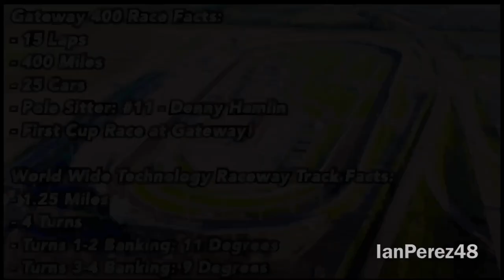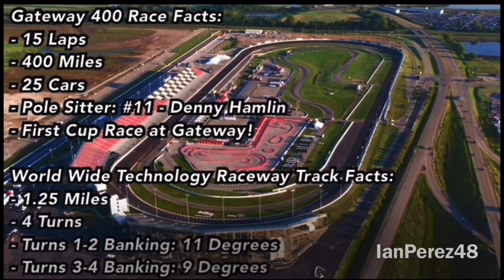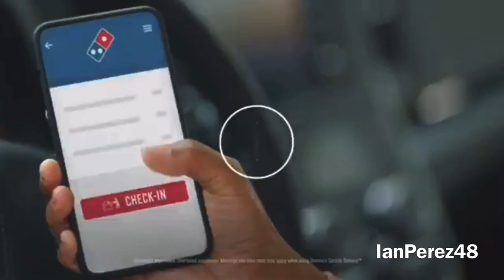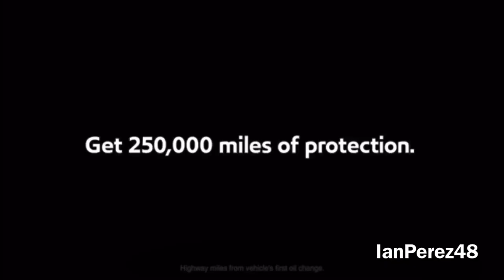2020 NASCAR Stop Motion: 2020 Gateway 400 at World Wide Technology Raceway!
As the 2nd race of the Gateway Doubleheader goes on, it is the NASCAR Cup Series drivers taking their turn at the 1.25 mile race track. 25 of the best NASCAR Cup Series stars will race against each other for 15 laps! Tony Kanaan won the IndyCar race at Gateway on the 1st Gateway Doubleheader race, which drivers of the NASCAR Cup Series will survive 15 laps and win the 2020 Gateway 400 at World Wide Technology Raceway??? Tune in and find out!

Hello, everybody! Welcome to the “IanPerez48” channel! My name is Ian Perez (Former YouTube Channel Owner of IanNation48) I am a 19 year old who LOVES Motorsports and a Yankees fan! Phil Collins and Genesis Fanatic! Gabriel Iglesias Fanatic! I do have Autism, and it’s a blessing to live everyday to live and be accepted for who I am and learn everyday! Enough about me, it’s nice to meet you all and thank you for stopping by this channel! Expect mostly Racing Related content in this channel! :)

PS, I am the craziest Will Power (IndyCar), Ross Chastain (NASCAR), Hendrick Motorsports (NASCAR), Kaulig Racing (NASCAR), GTLM Corvette (IMSA), Wayne Taylor Racing (IMSA), and Daniel Ricciardo/Lando Norris (F1) fanatic you’ll ever meet!🤪🏁

Videos I’ll make:
- Reactions
- Stop Motions
- PS4 Livestreams
- Racing Stories